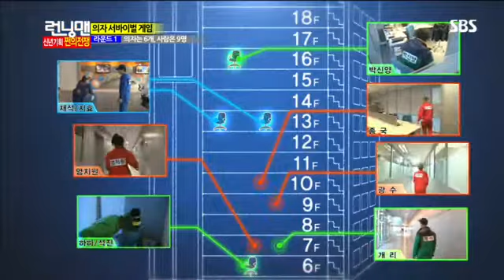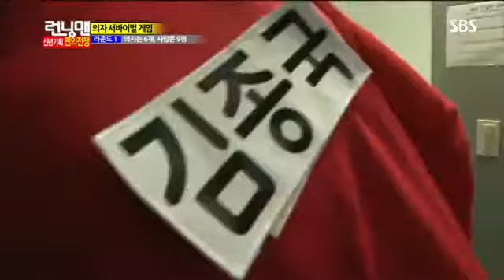런닝맨260회-14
런닝맨260회-14  런닝맨260회-14